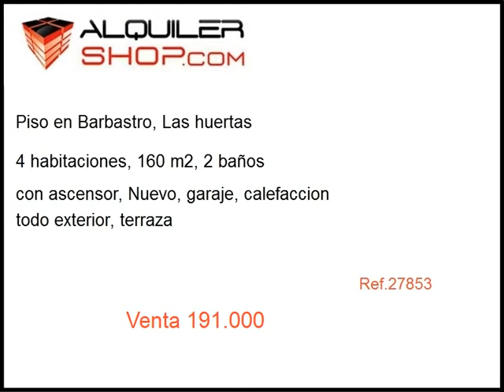Venta Piso en Barbastro, Las huertas 191000 eur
Se vende piso nuevo muy soleado zona Las Huertas en Barbastro.
Se vende piso nuevo muy soleado zona Las Huertas en Barbastro. Piso muy soleado de 4 habitaciones 3 de las cuales dobles y la restante sencilla, salon, cocina independiente con despensa, suelo en parquet, carpinteria exterior en aluminio de doble cristal climalit, video portero, calefacción, gas ciudad, ascensor, terraza de 25 m2, balcon, trastero y plaza de parking.